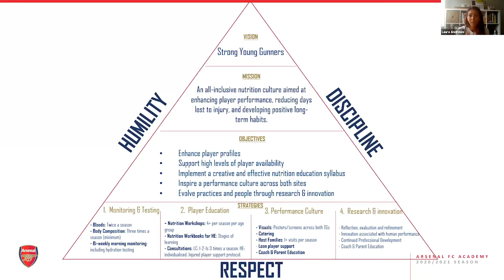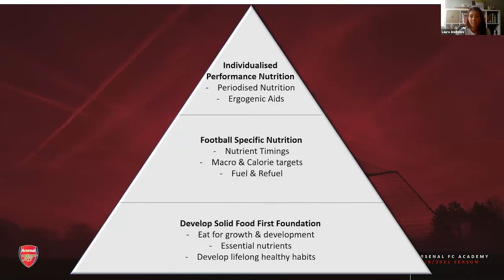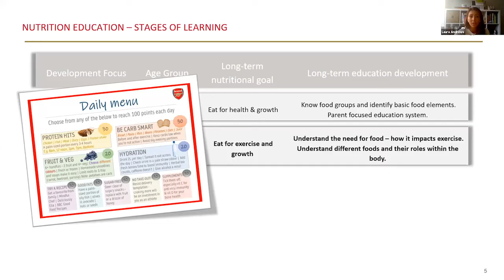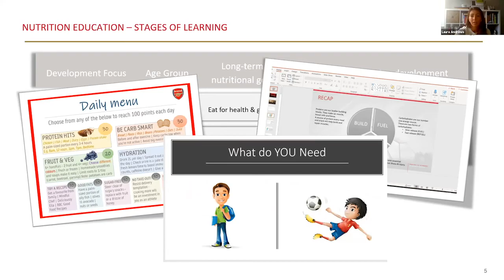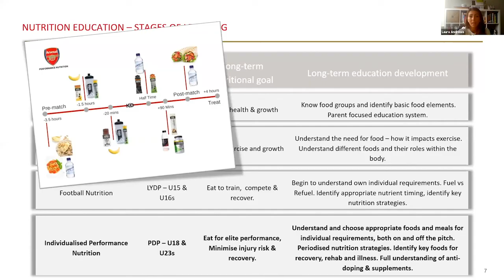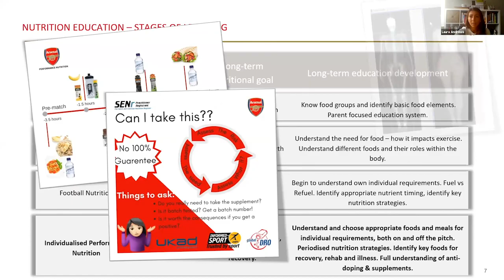Laura Andrews - Approaches to introducing players and parents to nutrition at Academy level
Arsenal Head of Nutrition Laura Andrews gives an overview of how the Gunners introduce their young players to nutrition. The education programmes they run with parents and how they look to progress this through the different levels of player development from the Foundation through the Youth Development Stage up to the Professional Development level.

This Sunday Session Presentation was part of a discussion on Nutrition Periodisation From Academy to First Team